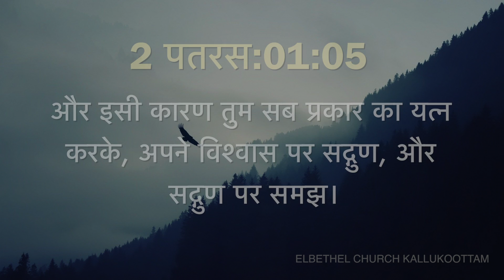Today's Hindi Bible Verse I Today’s Hindi Bible Words [14/03/2020] I Hindi Bible Verse